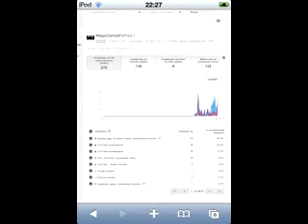WTF 5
WTF